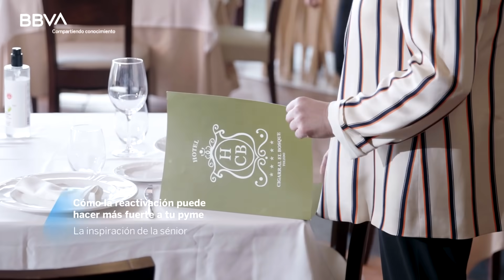Cómo la reactivación puede hacer más fuerte a tu Pyme. La inspiración de la sénior.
La reinvención forma parte de nuestra vida. No es solamente fruto de esta pandemia, sino que el aprendizaje constante debe formar parte de nuestro espíritu de emprendimiento y aspiración.

La experiencia cliente debe ser el eje que mueve a una Pyme del sector hotelero como el Hotel Cigarral El Bosque. Tras la pandemia, es de vital importancia reinventarse; pero sobre todo pensar cuáles son los nuevos servicios que nos van a ayudar a reactivar nuestro negocio. Digitalizar algunos procesos de nuestra Pyme nos puede ayudar profundamente con este objetivo. Contar con el acompañamiento necesario para poder hacer frente a los problemas de financiación es también vital en este proceso.

“Compartiendo conocimiento” es la plataforma que va a acompañar a tomar las mejores decisiones empresariales a las pymes, a través del conocimiento y el aprendizaje.

Experiencia e inspiración para el mundo empresarial.